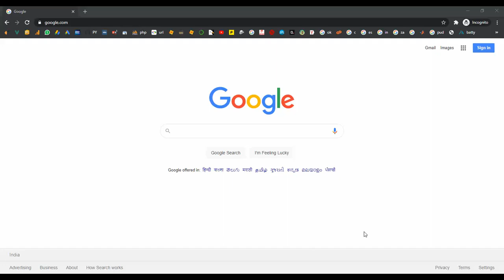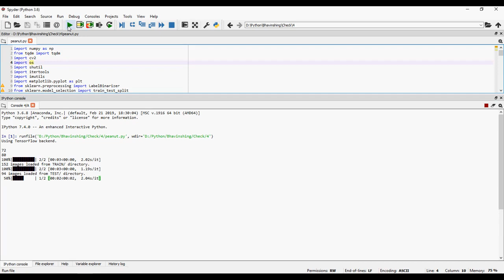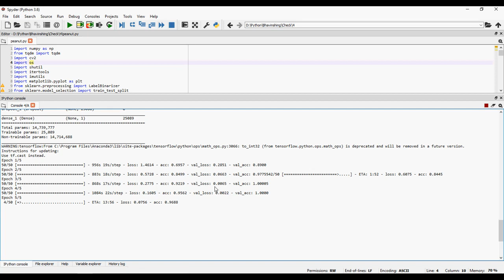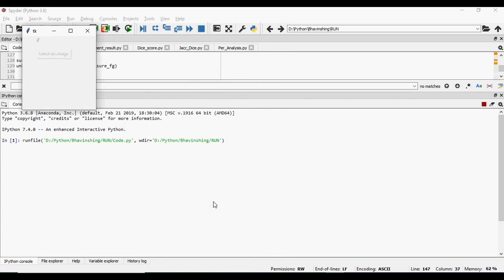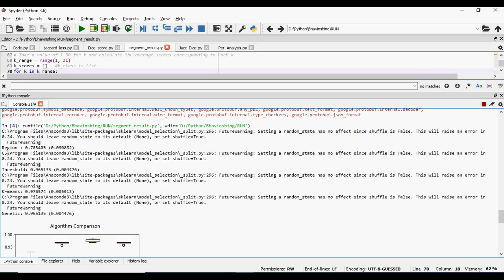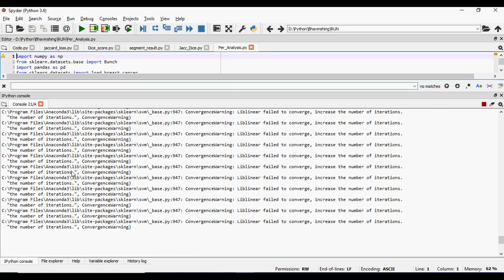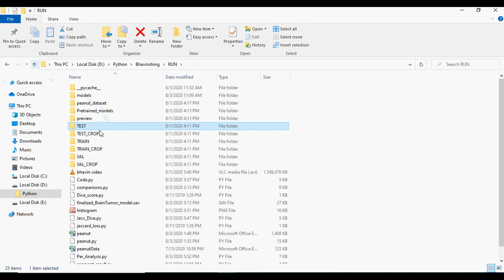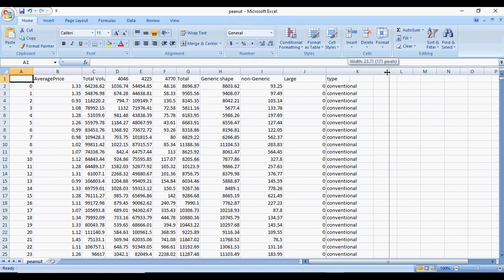Peanut Classification Germinated Seed in Python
From Our Title List the Cost will be,
Python=4000/-
Java Project=2000/-
Support Including Packages
 * Complete Source Code
 * Complete Documentation
 * Complete Presentation Slides
 * Flow Diagram
 * Database File
 * Screenshots
 * Execution Procedure
 * Readme File
 * Video Tutorials
 * Supporting Softwares
Support Specialization
 * 24/7 Support
 * Ticketing System
 * Voice Conference
 * Video On Demand
 * Remote Connectivity
 * Document Customization
 * Live Chat Support